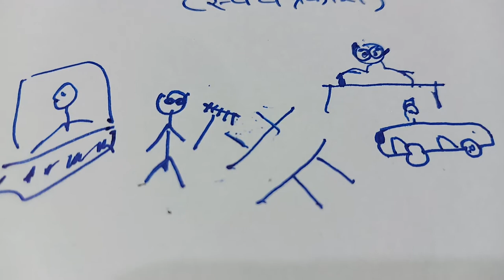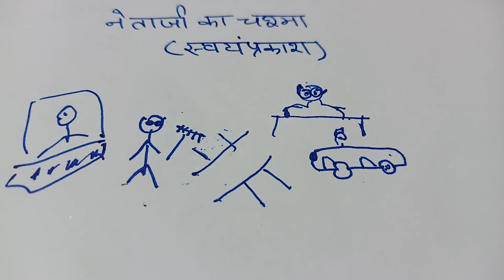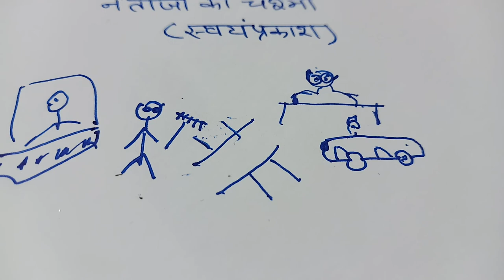cbse c-10 नेताजी का चश्मा|Netajee kae chachma| (प्रश्न उत्तर)🦚। क्वेश्चन आंसर|very imp.qna|expnal